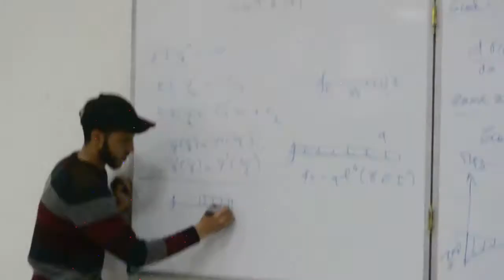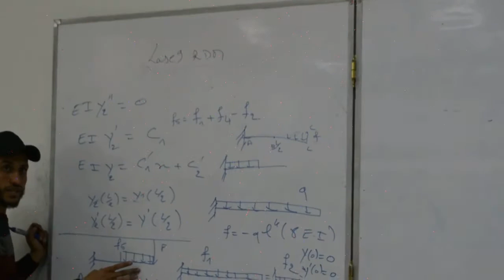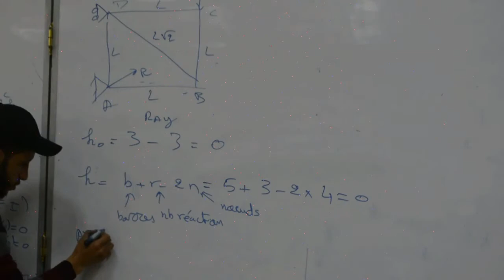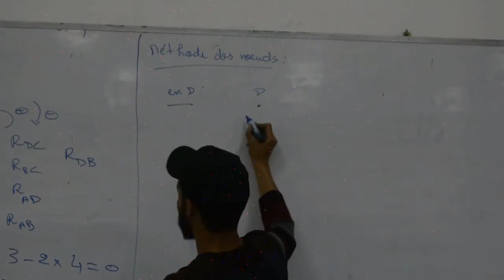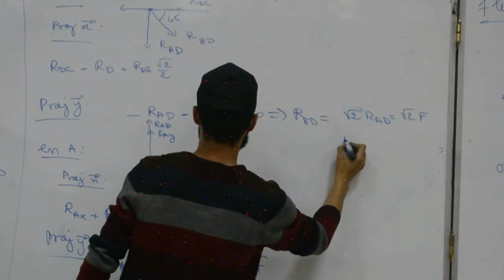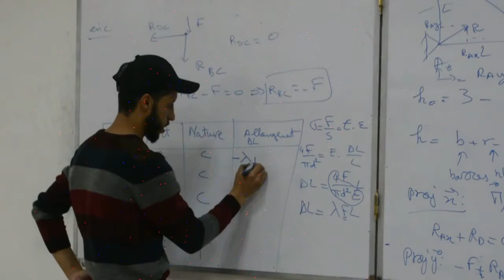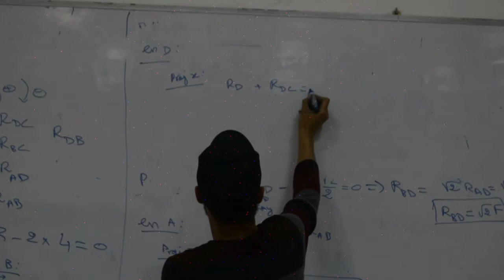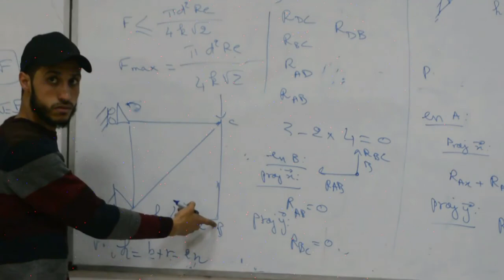Cours de Soutien (Lasse9) - Résistance des Matériaux Partie 3 - Comité Formation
Cours de Soutien (Lasse9) en Résistance des Matériaux (RDM) réalisé par Monsieur Abd Elghani. Un très grand merci à lui.